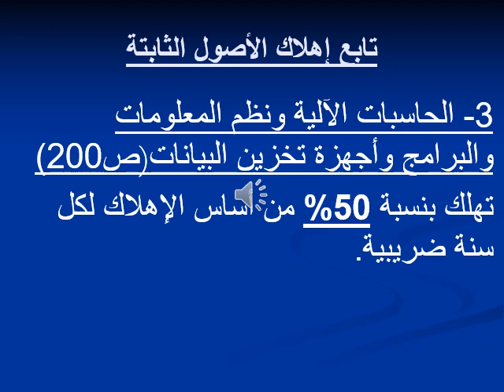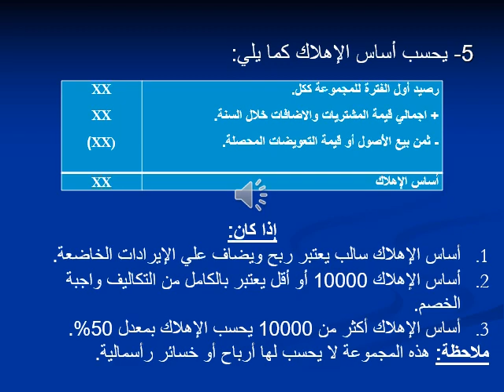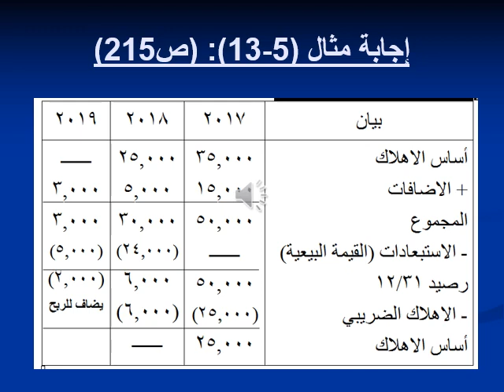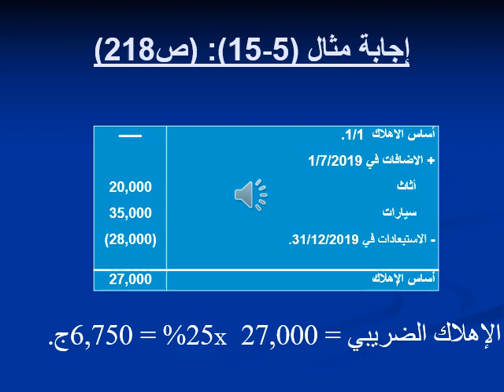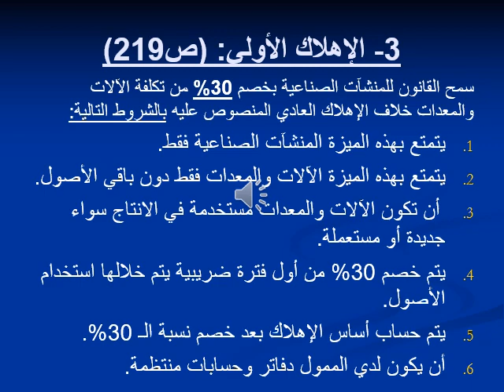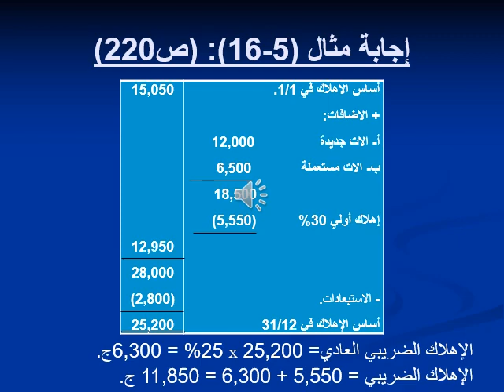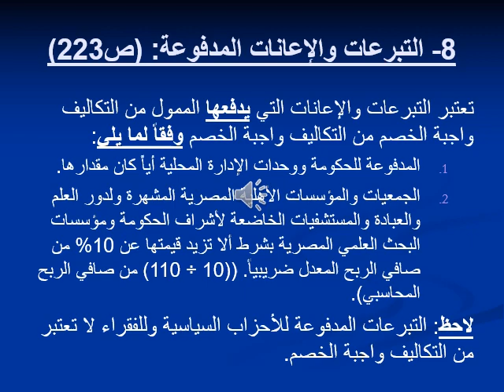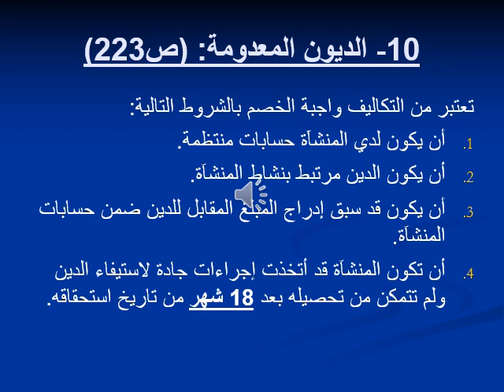تخصص محاسبة - المحاسبة الضريبية - د/ أمير عاطف - 04